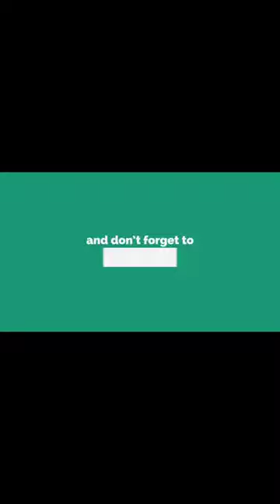Bar counter table|House update/Appple's vlog